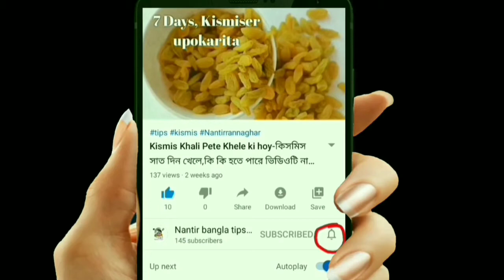কালোজিরার সাথে মধু মিশিয়ে খেলে কি উপকার হয়!আপনার জানাটা জরুরি-kalijira o modhu khawar upokarita.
কালোজিরার সাথে মধু মিশিয়ে খেলে কি উপকার হয়!আপনার জানাটা অবশ্যই জরুরি,সুস্থ থাকার জন্য-kalijira o modhu khawar upokarita.